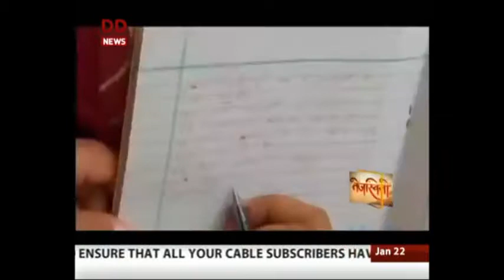Video Abha Khetarpal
Abha Khetarpal has worked relentlessly for the underprivileged and unattended. She has been a change agent and has selflessly worked for disabled especially women with disabilities. Her accomplishments illustrate that even sitting on a wheelchair she has written 'herstory into history' with all her contributions in disability sector.